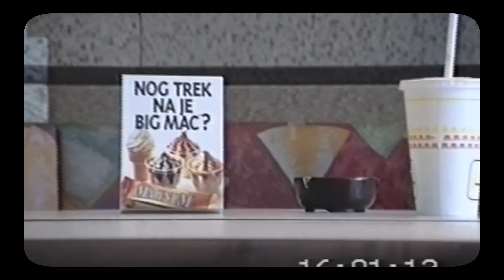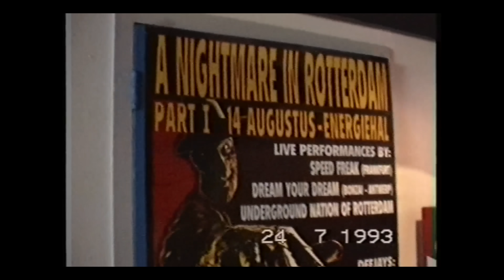Panic - Early Rave Addict (Official Videoclip)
Panic returns with a sonic arsenal that captures the essence of the early rave movement while infusing it with a modern flair. Get ready to dive into the nostalgia of the '90s with Early Rave Addict! This masterpiece pays homage to the roots of rave culture, it's a testament to Panic's unwavering dedication to the craft. The legend is back, and the rave revival begins now! 🤩